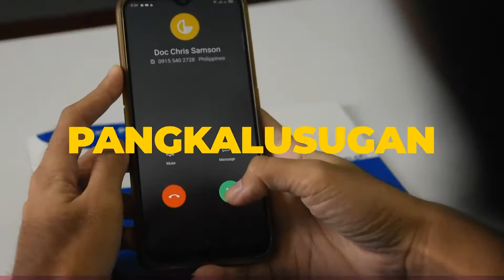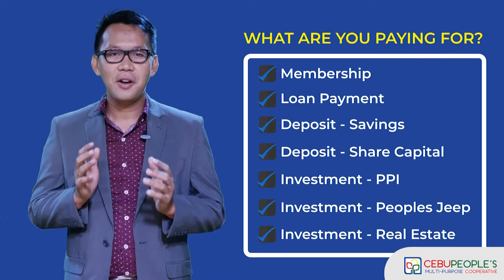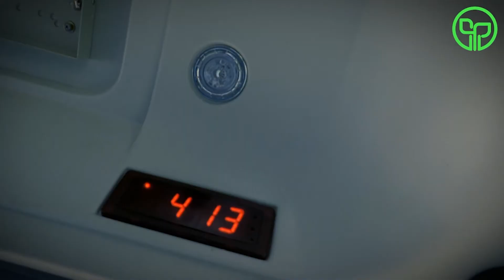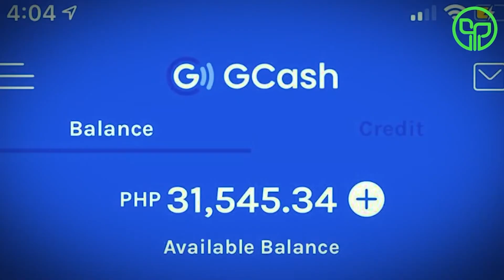Episode 31: USAPANG KOOPERATIBA - Maribell F. Tero